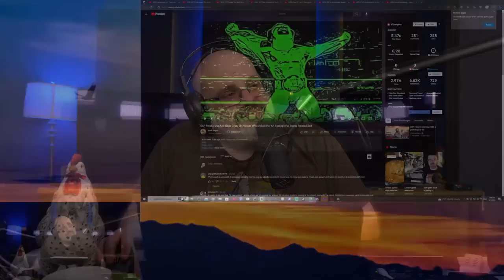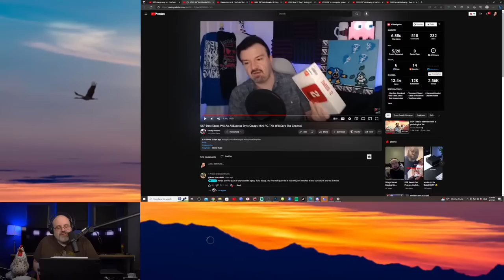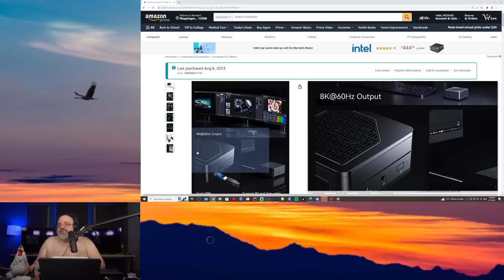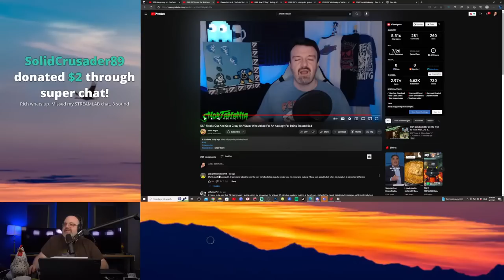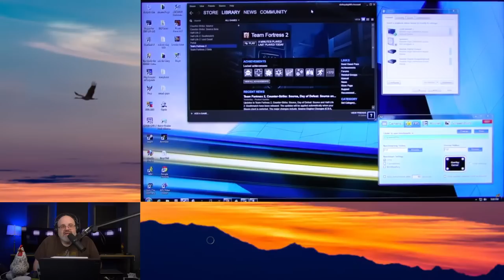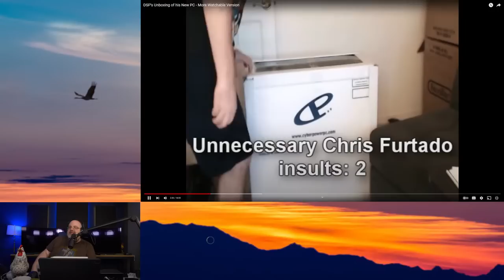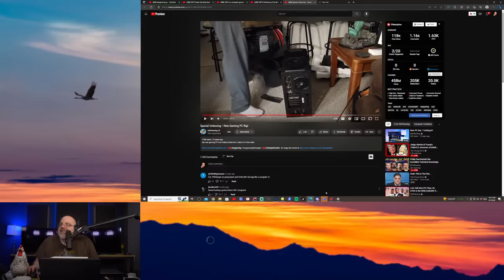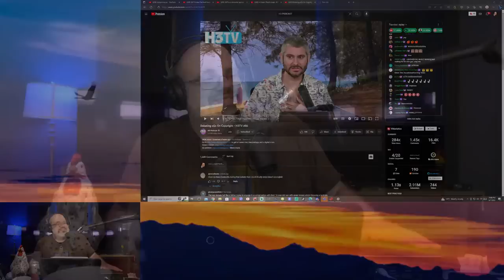Philip Paul Burnell Has Incredible Technical Knowledge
Submit A Clip For RTUClips (Include TImecode)